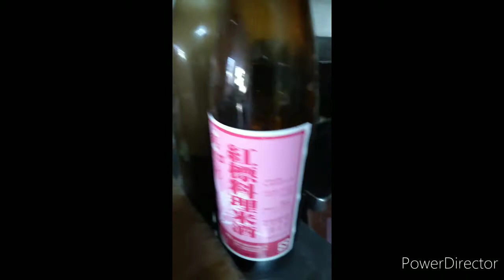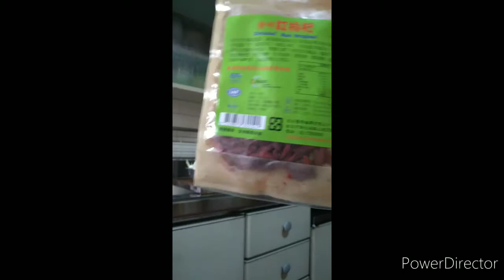checkin sesame oil with rice wine and cabbage #